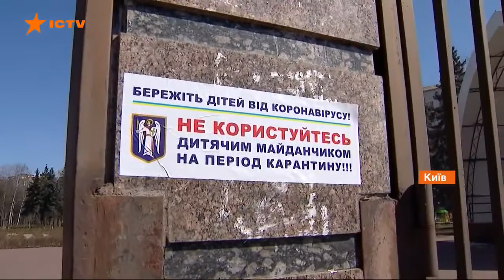В Украине уже 300 больных коронавирусом. Люди не соблюдают правила карантина.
За прошедшие сутки в Украине зафиксированы 11 новых случаев коронавируса (Киевская область - 10 случаев, Тернопольская область - 1).

Также сегодня, 29 марта, подтверждены 126 новых случаев в Черновицкой области.

В основном это люди, которые были в контакте с людьми, которые заразились раньше, - сообщил главный санитарный врач Украины Виктор Ляшко.

Всего в Украине зафиксировано 300 случаев коронавируса.